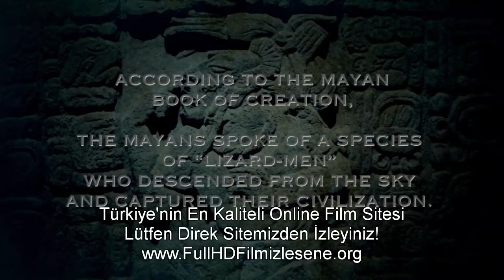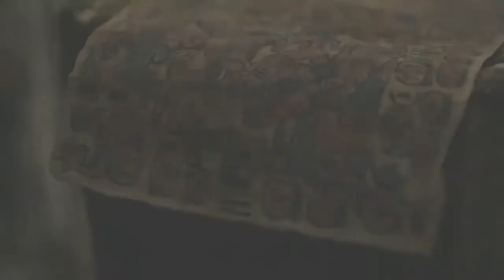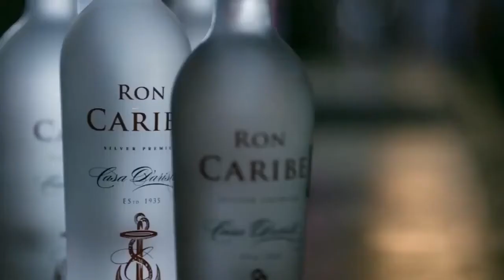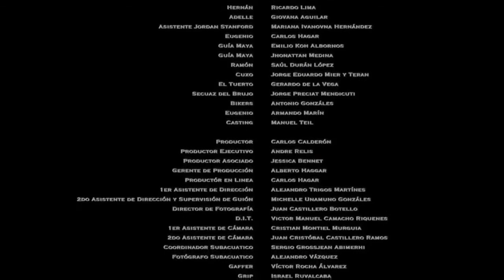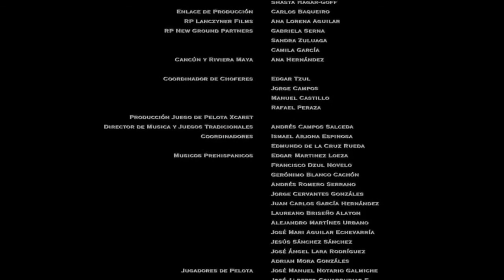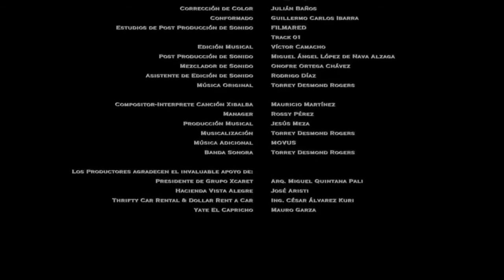Mayaların laneti (HD) 2017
Özet ve Detaylar:

Bir doktor kendine bir ekip kurarak bir mağaranın içine girerler. Burada Maya kalıntılarını araştırmaya başlarlar. Aradıklarında ise suyun altında bulacakları şey onları şaşkına cevirir.

Film Mayaların Laneti. Tür: Bilimkurgu, Korku ve Aksiyon. Hikaye: mağara resmi, kamp yapmak, sualtı mağarası, mağara, kütüphane, dünyanın sonu, arkeolog, tüplü dalış, yeraltı, eski uygarlık, yabancı ırk ve orman.